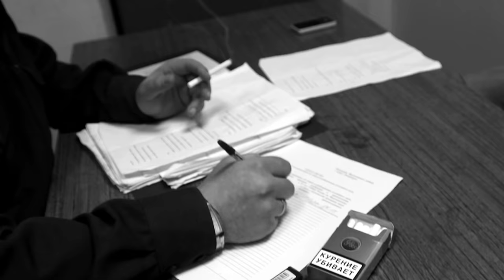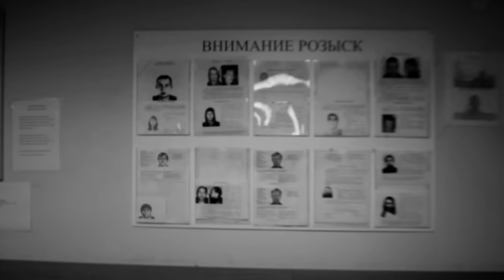F.P.G feat. Чача Иванов, Илья Чёрт, КняZz -Там, где ты есть (Official video)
Новый клип группы F.P.G
Музыка F.P.G, слова А. Павлов. Режиссер Р. Вахидов